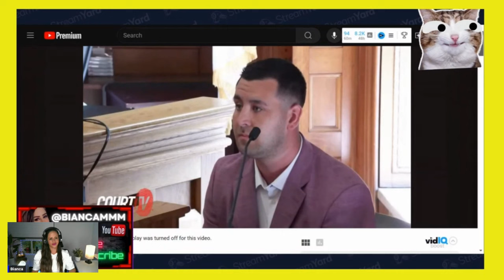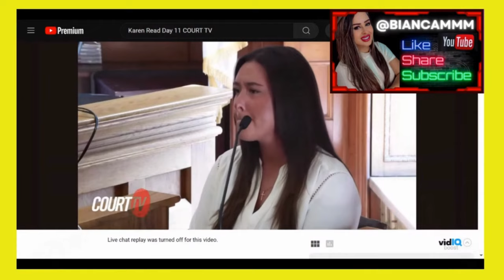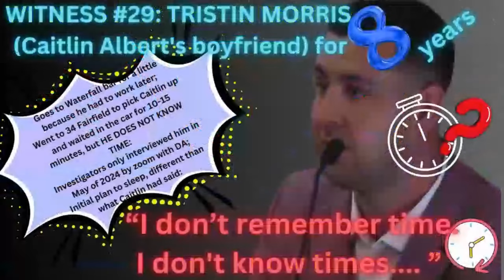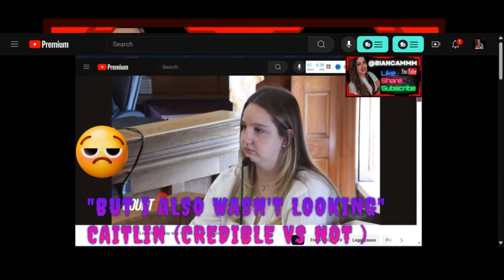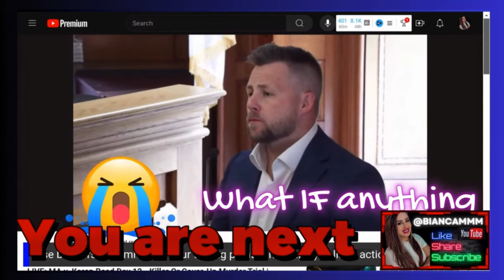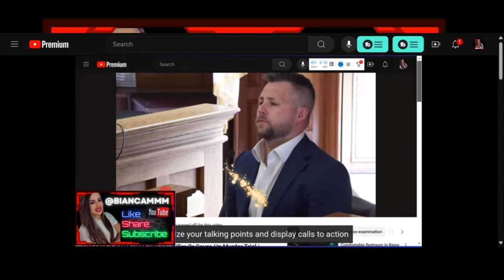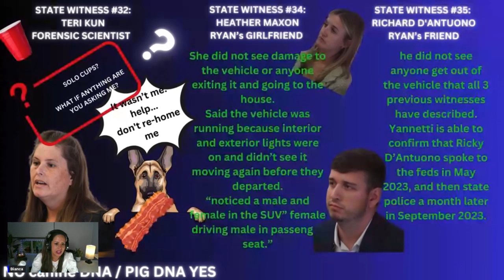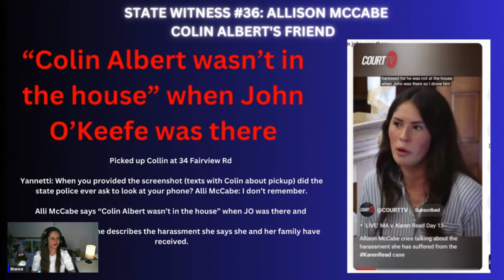Who if anyone saw Karen's SUV and what if anytime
karenread trial summary from days #11- #15, showing the witnesses who have testified about seeing karenread outside 34 Fairview Rd on 01/29/22.